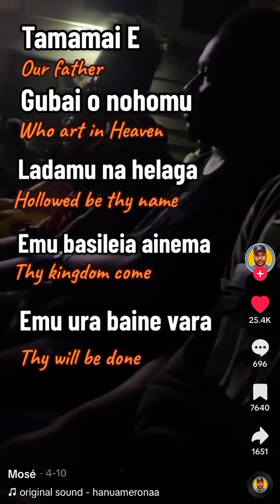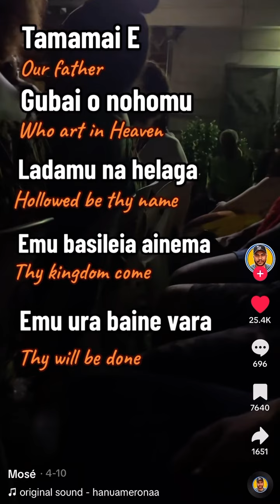The Lord’s Prayer - Motu Language PNG